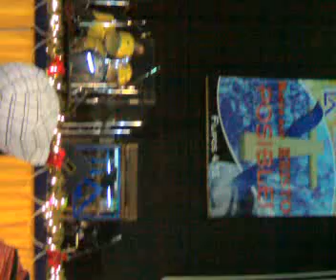Lenguaje band at timog